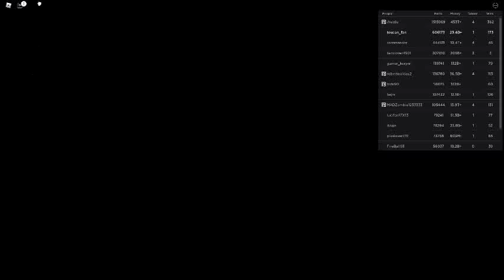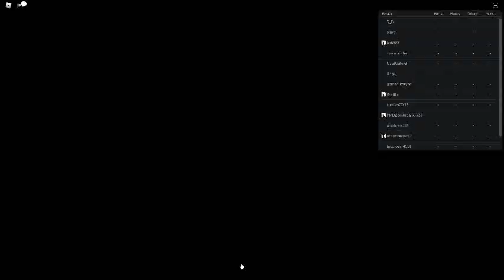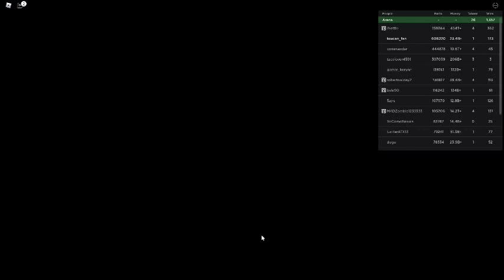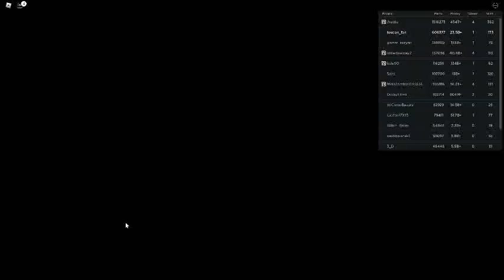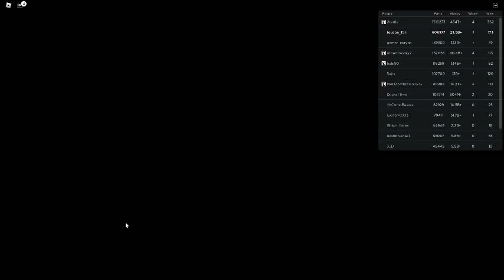Russia Car Crash Compilation 4431